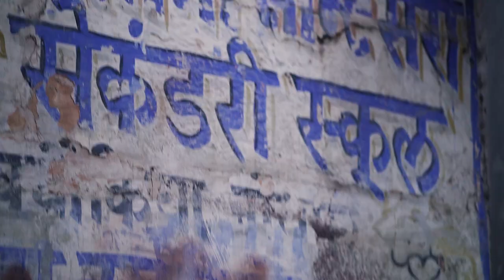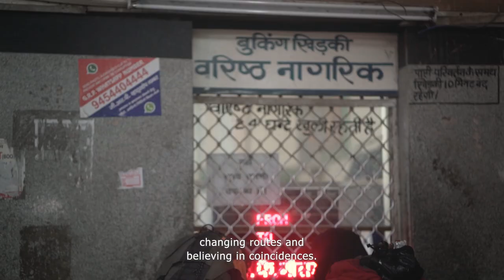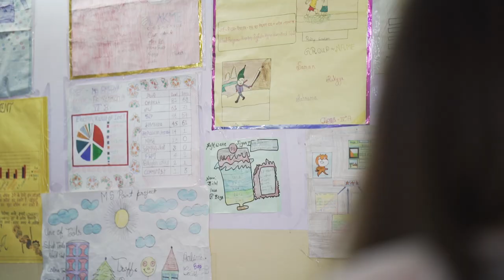HumanEyes - India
Directed by: Guilherme Melo Ribeiro
Camera & Edit: Guilherme Melo Ribeiro
Sound Design: Catarina Paulo
Written by: Luisa Fidalgo
Production: THE FLYING MAN

HumanEyes is all about authenticity.
So, we went to India with nothing planned and an open mind. Whatever would happen we would register, in order to tell the story the best way we know: through Painting, Photography and this Video.

This is a story of how the painter Carolina Piteira gets inspired to create her pieces of art. A Story where you see the backstage of all the experiences and emotions that convey into her canvas.

All we knew was that we wanted to visit the place where all colors live so we could bring them back home with us.
What we didn’t know, was that we would find colors everywhere. From the corner of the streets to children’s smiles, and to the kind welcoming gestures of the Indian people.
We thought this trip was about three artists, but…after all… it’s about all of us.

It’s about humanity, about how pure and authentic these people are, how humanly they communicate. Away from the modern glassed-cold surface ways of communicating.

Deep and honest communication.

The Story is divided into 4 chapters, the same chapters that divided our reaction upon arrival and as we got to know India better.

I - THE SCHOCK
India is like no other place. A different reality, different smell, different culture.It’s a big shock when you first arrive in India, you can’t stay indifferent. All the noise, chaos, colors. .a strong wake-up call.

II - CAROLINA'S EXPECTATIONS
It’s inevitable not to create tons of expectations of how India will be like before you go.This part is centered on Carolina. As she gets more involved with people and India we start to see more interactions and enthusiasm.

III - TRANSFORMATION & COMMUNICATION
That’s when the real India starts to show. Through the eyes of its people, through communication.
Carolina starts to discover and learn from the humanity of the Indian people.
“Here, they look into your eyes, they ask you where you come from and what you do”
Deep human connections are explored.

IV - TAKING IT ALL IN
We have a lot to learn with this colorful Indian way of existing. What distinguishes us from other animals is the human side of our communication. The emotions, the connection. In our stressful daily lives, we forget to communicate deeply, even with our closest friends and family.
Carolina wants to share those learning by her way of communicating: through her paintings.

Check out the highlights of the exhibition's opening, with the Ambassador of India to Portugal - Mrs. K. Nandini Singla